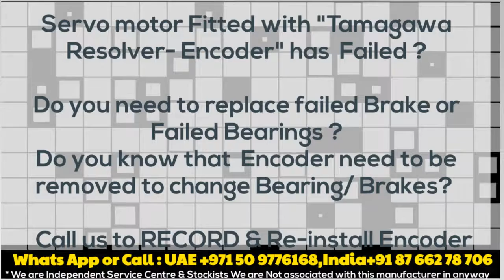TS 2630 N 91 E78 Tamagawa Resolver Align Adjust Repair Servo motor India + UAE Delhi Dubai